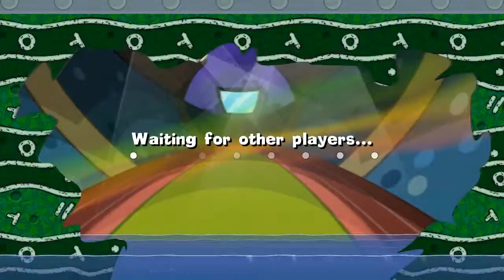Worms Reloaded - Game 5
4 Brits take to worms reloaded in a first to 2 wins tournament.

The final game in the tournament. Whos going to win?